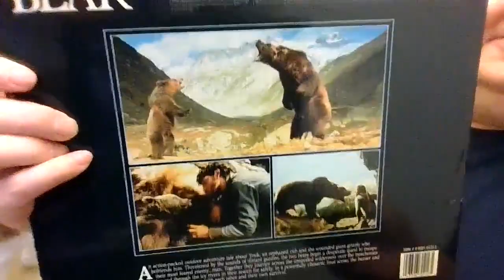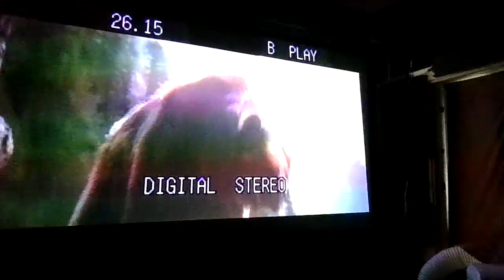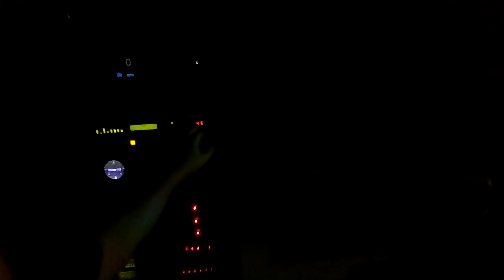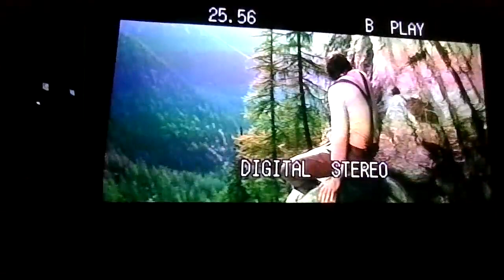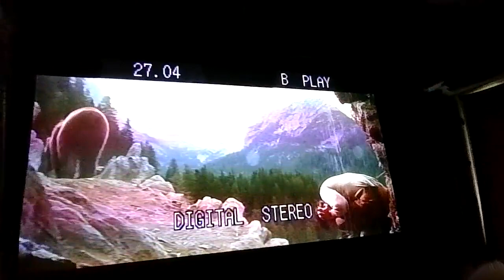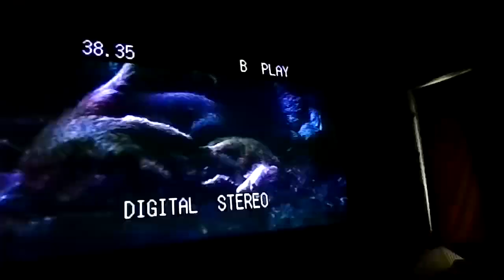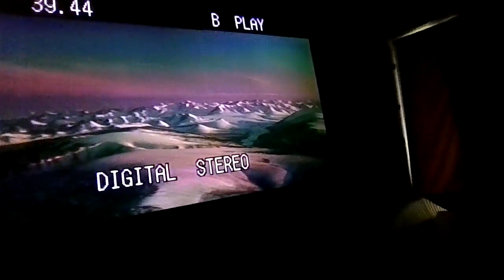the Bear , laserdisc , scope , Dolby Stereo , lucasfillm ltd THX sound system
laserdisc
the Bear 1989 , scope , Dolby Stereo , lucasfilm ltd THX sound system
video transfer quality could be a fraction % better otherwise no real technical fault
Dolby Stereo was immersive with the lucasfilm ltd THX sound system
grizzly Bear scene where it confronts one of the hunters has some deep bass , sub Bear bass that rumbled